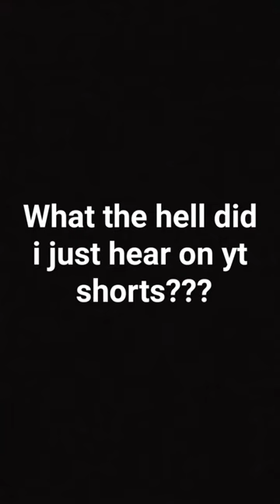March 17, 2024